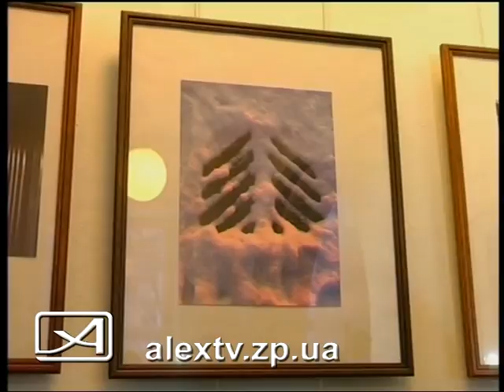Отчет за год Фотоклуб